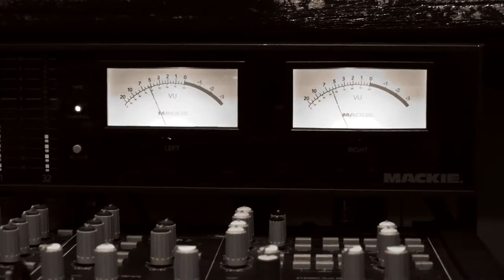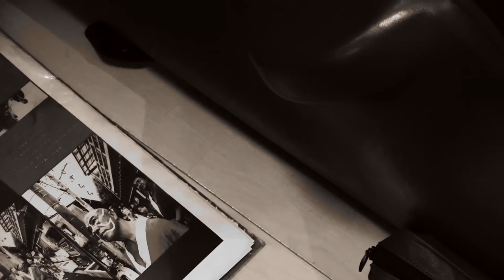Me-zu / せきらら Trailer Movie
Jiro Shoda(tp) was born in 1949 in Shizuoka.
He’s the leader of New Jazz Syndicate which has been performing world-wide for over forty years.
Jiro Shoda’s unique style is that suddenly appears and plays music with local people all over the world; many young musicians are amused, inspired and engaged by his stontaneous activity.
Together with Mizuki Yamanashi(t.sax,with ( )nest) and Takenori Eguchi(bass and producer of UPLIFT JAZZ RECORD)and Hiroto Hayashi  (drums, with MIDNIGHT ALPS) Jiro Shoda has formed Me-zu.
Their music is inspired by and reminds us of scenes of the countryside, village festivals and the ocean landscape; particular to Japan. It also gives us a soft, gentle feeling of nostalgia for times gone and changing times which is so often expressed in Japanese arts and psyche.
“Me-zu” means “ to love” in  ancient and archaic apanese.
Me-zu!

　風の人、庄田次郎(tp)1949年  静岡県生まれ。
４０年以上続く、New Jazz Syndicateリーダー。
突然現れてはその場所で会う人々と音楽を奏でる。

彼の魅力に引き寄せられた若手ミュージシャン、
( )nestのヤマナシ・ミズキ(t.sax)、
UPLIFT JAZZ RECORDプロデューサー江口丈典(bass)、
ミッドナイトアルプスの林裕人(drums)が自然に集り、
メンバーとなった。

日本人の心の奥にある、田舎、祭り、  海原の風景、
人間の温厚さ、懐かしい匂いまでも呼び起こす、うた。
“Me-zu”とは愛するという古語。

次はあなたの街で会いましょう。

Me-zu / せきらら
　　1. someday MY PRIUS will come
　　2. Take out 5
　　3. S.R.Blues
　　4. よいとこ どっこい
　　5. TOKYO
　　6. Birth of Rejoice

-- Personnel --
　　　Jiro Shoda / 庄田 次郎　(Trumpet)
　　　Mizuki Yamanashi / ヤマナシ・ミズキ　(Tenor Sax)
　　　Takenori Eguchi / 江口 丈典　(Bass)
　　　Hiroto / Hayashi / 林 裕人　(Drums)
　　　Cam & Edit. Tsuyoshi Ochiai
　　　Cam.Yuna Abe / Katsuhiko Miyata

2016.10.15 Release　￥1,500 (tax in)
Recorded at Uplift Studio in Japan